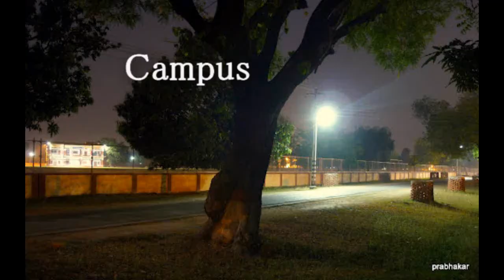IIT BHU Presentation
The Video I made for Salaam-e-Rankers 2012 for IIT BHU Varanasi